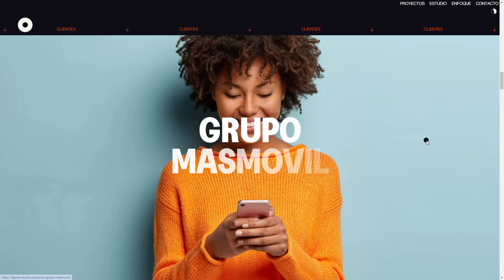DGREES STUDIO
a Masterpiece web design project by Dgrees from Spain was awarded the Site Of The Day certification on Aug 7 - 2024. Congratulations🎊
Dgrees is a digital design, innovation, and creativity studio that uses emotional intelligence to establish and strengthen connections between art, brands, culture, and people.